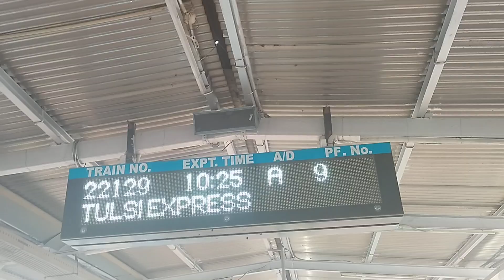SWATANTRATA SENANI EXP AT PRAYAGRAJ JUNCTION RAILWAY STATION